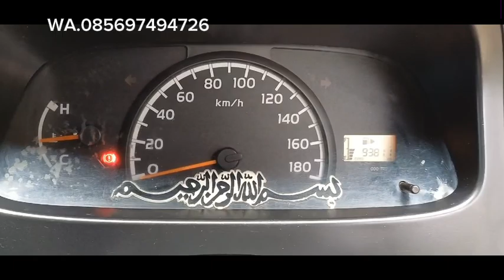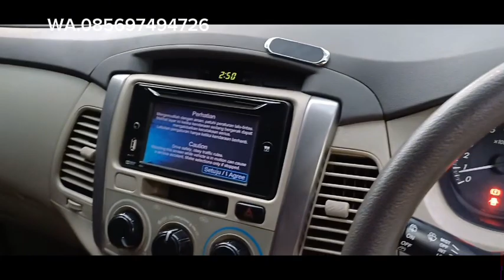MARNO JAYA MOTOR MJM | BANYAK MOBIL 25jt MONGGO MAMPIR SILATURAHMI | 🇮🇩29 Desember 2023